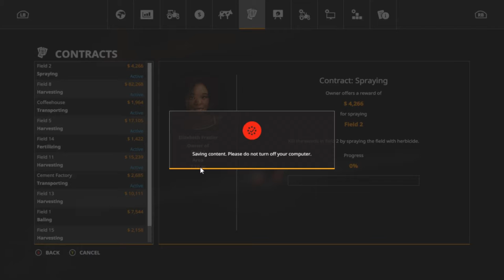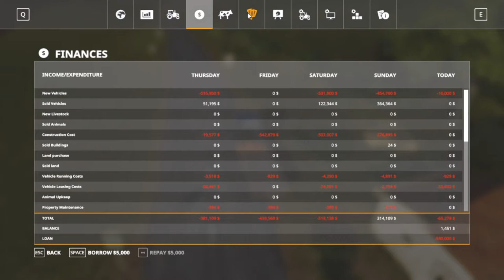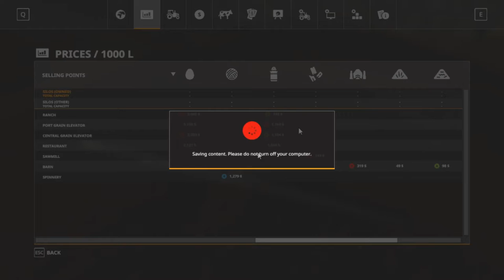Let's Play Farming Simulator 19, Ravenport Ep 36, With Mr Blue!! Did I do That!!